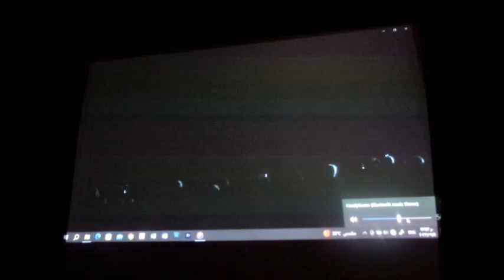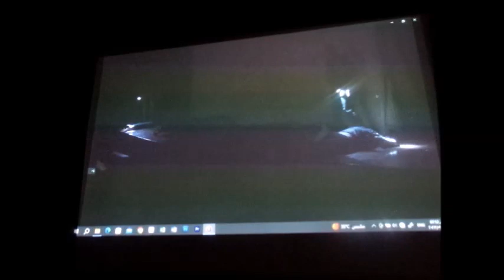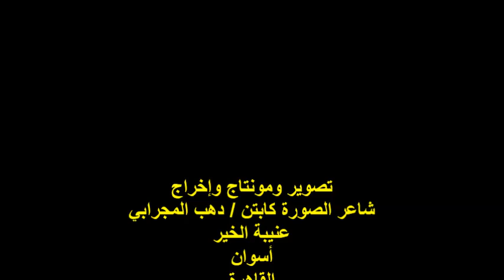ندوة لجنة المسرح/ملتقى السرد العربي/الناقد الفني / د / أحمد أسامه عمر/ج 3/الاثنين 11/9/2023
ملتقى السرد العربي/لجنة المسرح والنشاط المسرحي
مؤسس ورئيس مجلس إدارة الملتقى أ . د / حسام عقل
مقرر اللجنة الأديبة الدكتوره / إيمان حجازي
الندوة 11 للَّجنة / عنوان الندوة : رؤية نقدية لمسرحية : قف
للفرقة المسرحية لمؤسسة الأهرام
تأليف أ / أسامة صبحي // إخراج /أ/ شريف سمير
الناقد المستشار الإعلامي/ د / أحمد أسامه عمر/ الفقرة الثالثة
المكان:مقر الحزب العربي الديمقراطي الناصري/8ش طلعت حرب